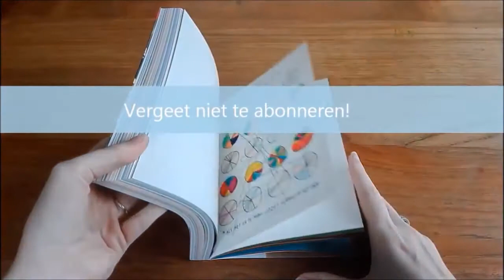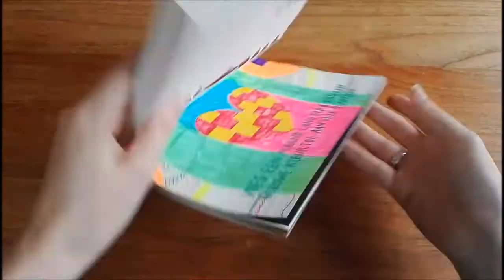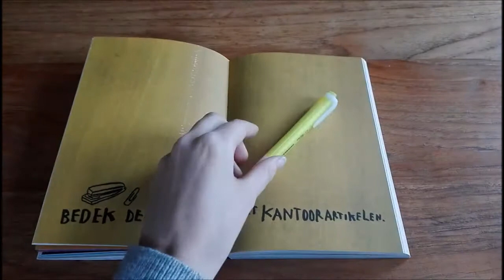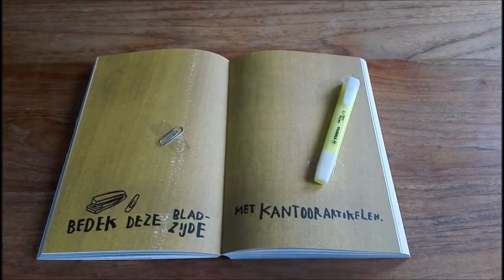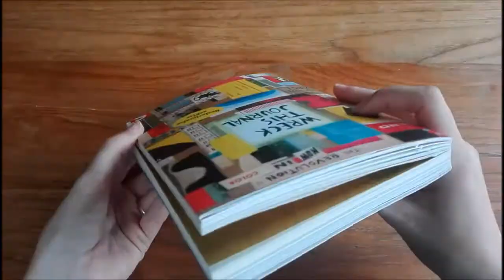HOW TO: WRECK THIS JOURNAL | PART 3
Hoi!
Afgelopen maand ben ik begonnen met een nieuwe wreck this journal opdracht. Deze is in mijn vorige video te zien. Ik moest elke maand lang een nieuwe kleur toevoegen aan de pagina. Ik had en super tof idee in mijn hoofd, maar mijn innerlijke kleuter heeft de pagina aardig verpest en nu lijkt het op een kleuter tekening. Maar goed, ook dat kan je creativiteit bevorderen, dus better luck next time!

* Bekijk ook deze video's:
BULLET JOURNAL/PLAN WITH ME

* Wanneer upload ik een video?
Elke woensdag, vrijdag en zondag om 7.00 uur.

* Wat vind je zoal op mijn kanaal?
Mijn video's bestaan over ''Hoe moet je...'' video's. Verschillende lifehacks en tips komen in de video's aan bod. Elke zondag upload ik een plan with me video en soms komt er nog een extra video!